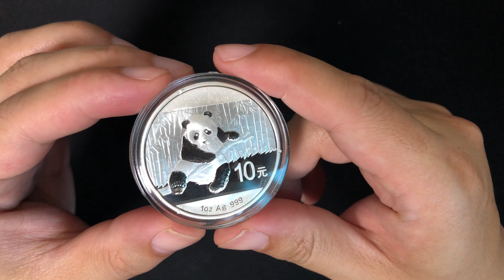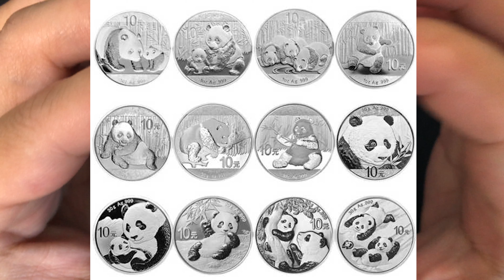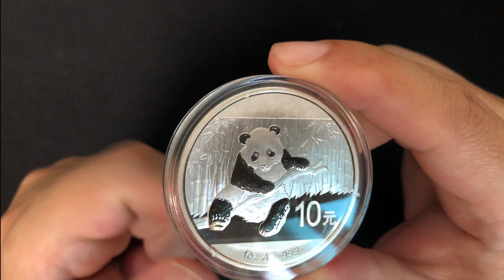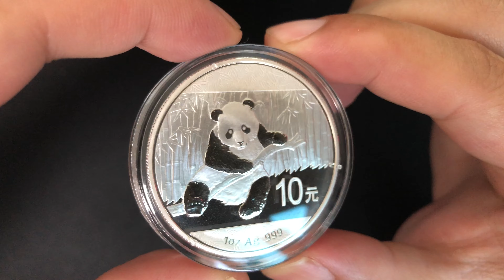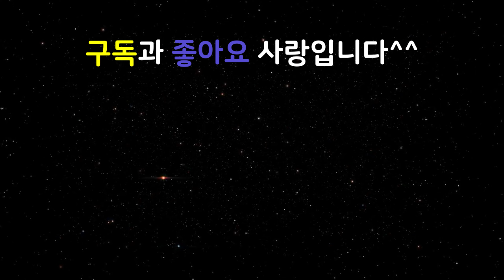[중국 블리온 은화] 2014 팬더 블리온 "팬더 동전'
중국의 유명한 블리온 동전중에 하나인 팬더 블리온 주화입니다.

매년 발행되는 팬더 블리온중 제가 소장하고 있는 2014년 팬더 주화를 소개해 드립니다.